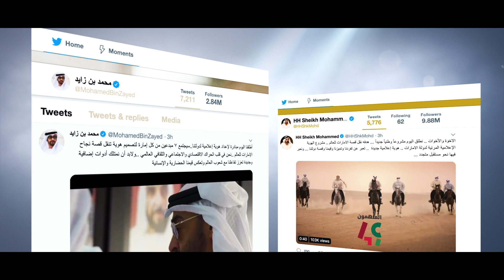إطلاق مبادرة الهوية الإعلامية للإمارات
الاحتفاء بقصة الإمارات الملهمة كانت إحدى أهداف مبادرة تصميم الهوية الإعلامية...وهناك أيضا العديد من الأهداف الأخرى إليكم ما هي في هذا الفيديو